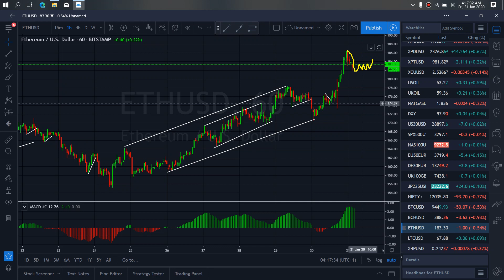ETHEREUM CRYPTO MARKET TRADE SETUPS & SIGNALS For 31st Jan 2020